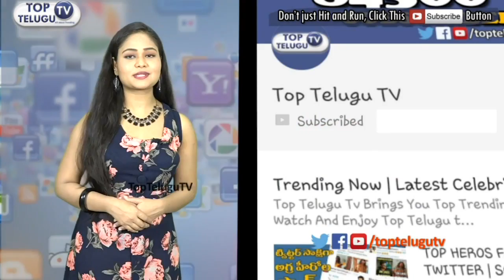Anchor Shyamala about her first worst experience in Industry | Top Telugu TV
Syamala made her mark in Telugu television with her own talent. She has hosted many TV shows and worked with many leading actors in supporting roles.